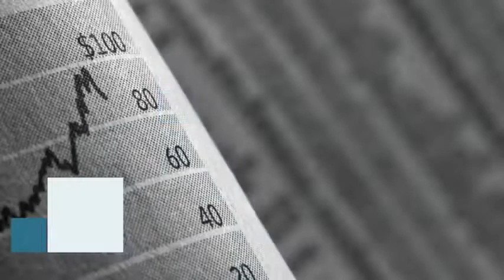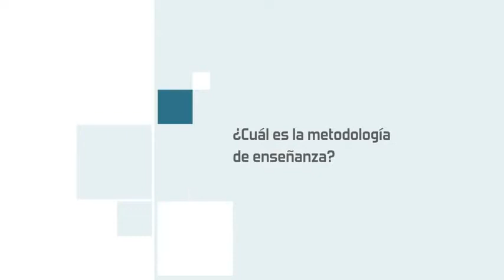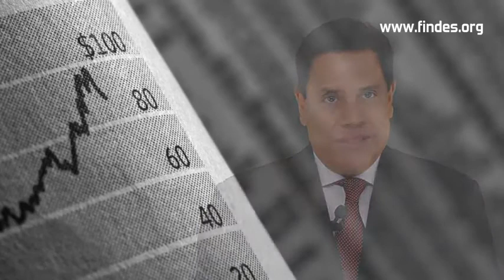Finanzas Corporativas e Ingeniería Financiera | Vinculación de Proyectos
Finanzas Corporativas e Ingeniería Financiera.Conocerá las técnicas y herramientas que le permitan realizar valuaciones de proyectos y de empresas, así como el reconocimiento de las circunstancias en las que se crea o destruye valor en cualquier tipo de inversión. El curso que se imparte por parte de Findes en el tema Finanzas Corporativas e Ingeniería Financiera es de gran utilidad.

CONTACTO
Póngase en contacto con nosotros para mayor información o cotización de alguno de nuestros cursos. Llene nuestra forma y en breve uno de nuestros asesores se COMUNICARÁ CON USTED. Dirección: Paseo de la Reforma
No 403 Int 206
Col. Cuauhtémoc C.P. 06500